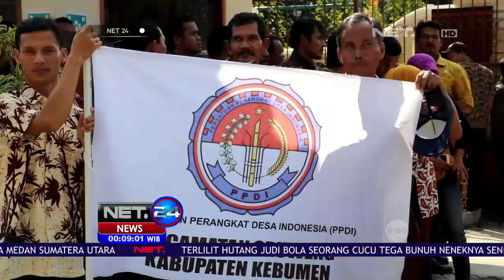Demo Kades dan Perangkat Desa di Kebumen NET24